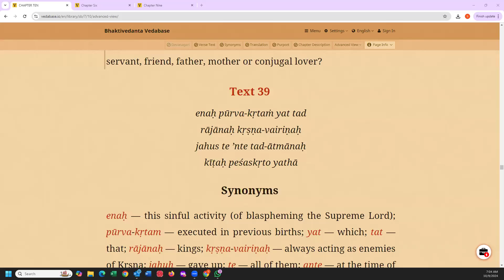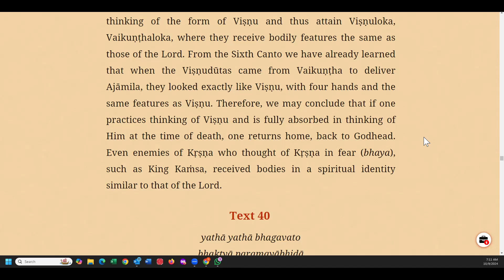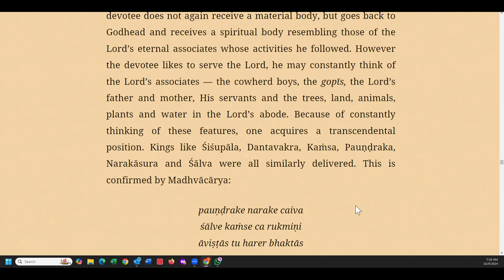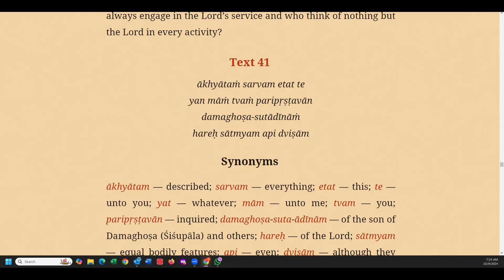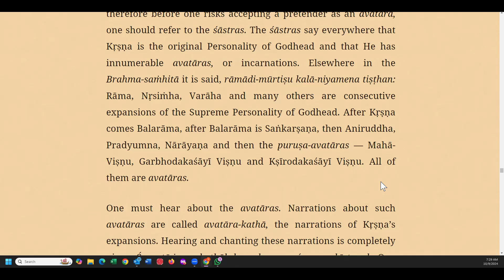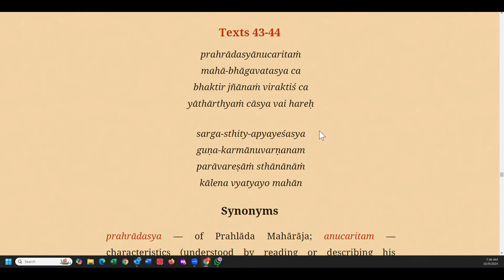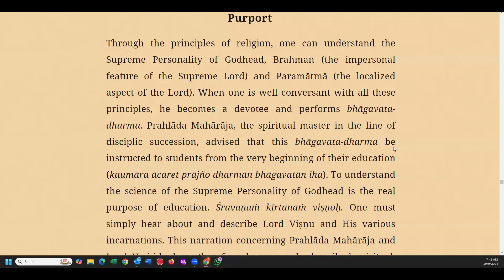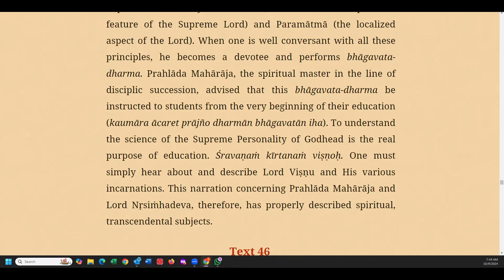Canto7.10(39-45)Prahlāda, the Best Among Exalted